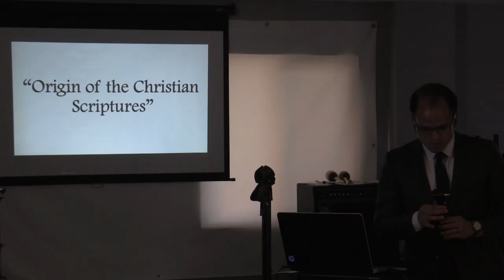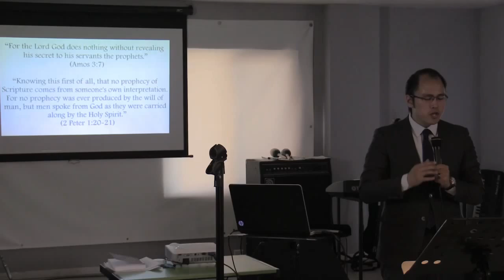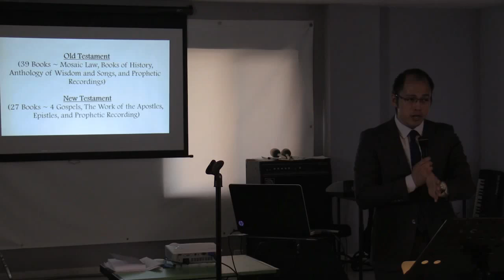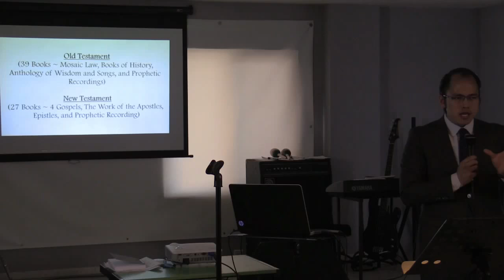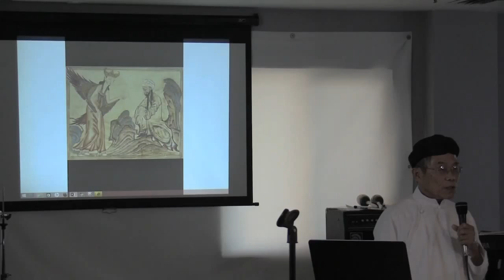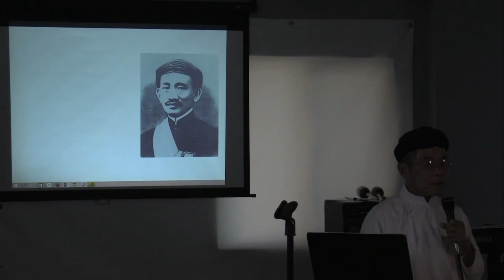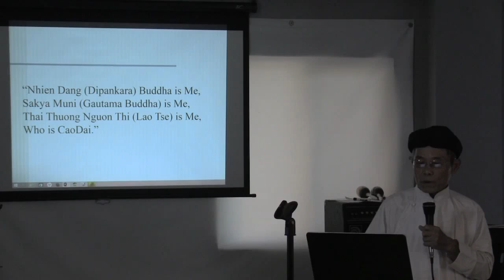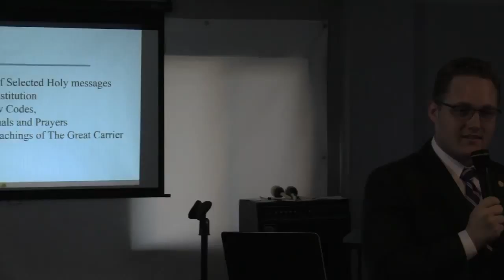Youth Interfaith Group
Youth interfaith group at Caodai Center May 03. 2015